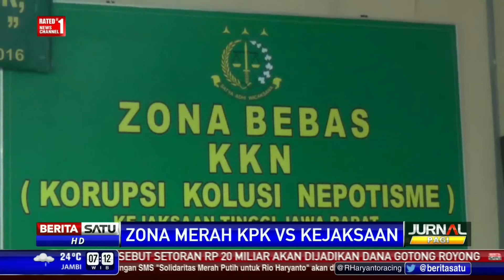Dialog: Jas Merah KPK Vs Kejaksaan #1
Komisi Pemberantasan Korupsi (KPK) belakangan ini rajin menyasar sejumlah pejabat di lingkungan kejaksaan sebagai target penyelidikan tindak pidana korupsi.

Facebook.com/BeritaSatuTV
Youtube.com/BeritaSatu